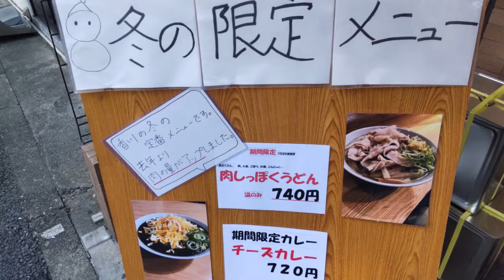ガッツリ系うどんを食べログ「うどん（Tokyo）百名店 2020」で 『甚三 ＠東京都 大門』に行ってみた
ガッツリ系のうどんを食べたくて『自家製さぬきうどんと肉 甚三 大門店』を訪問。
今回が4回目の訪問です。

食べログ「うどん（Tokyo）百名店 2020」にも選出されており、人気店です。

最寄り駅は「都営大江戸線・浅草線 大門駅」で、「JR 浜松町駅」からも徒歩圏内です。

11時の開店まで時間があったため、「増上寺」や「芝公園」を少しブラブラ。

そうこうしているうちに、開店時間になったのでお店に向かいます。

店に着いたら『冷 スペシャル（690円）』の食券を食券機で購入。
麺の量は『大盛（2玉）（＋100円）』とします。

開店後すぐに入ったのでサクッと座れましたが、次から次に客が入店してきます。

お店のサイズに対して店員さんが多い気がしますが、提供をスムーズにすることで回転率を上げるという戦略なんでしょうかね。

食券を店員に渡し数分で着丼。

「豚肉」に加えて「鷄天」が３つも載っています。

「鶏天」がサクサクした衣で、好みのタイプ。

今までは「肉かけ」ばかりを注文していたのですが、この店は「天ぷら」も侮れないかも。

イリコだし強めで、麺はコシが強く噛み応えがあり、（自分の考える）典型的な「讃岐うどん」です。

「すりゴマ」「唐辛子」「ブラックペッパー」で味変。
「ブラックペッパー」をうどんにかけたのは初めてですが、なかなか面白い組み合わせですね。

お腹も心も満たされたので、混んできた店からさっさとおいとまします。